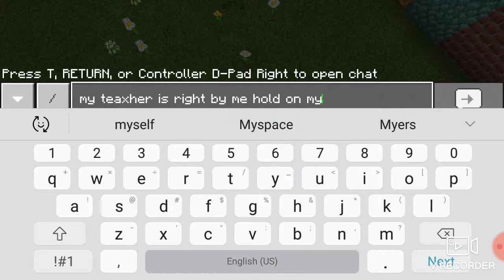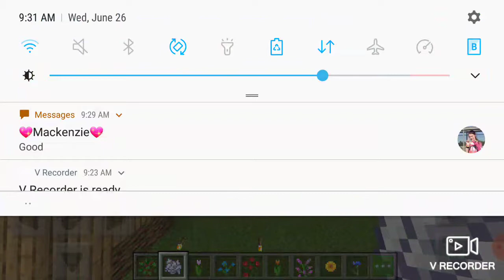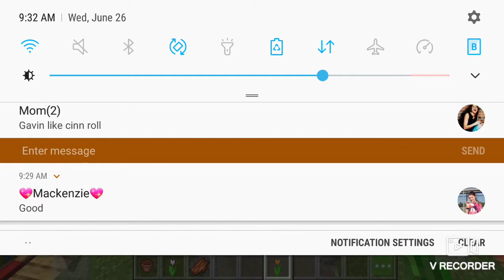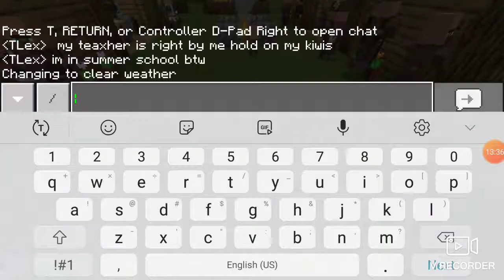Minecraft in summer school